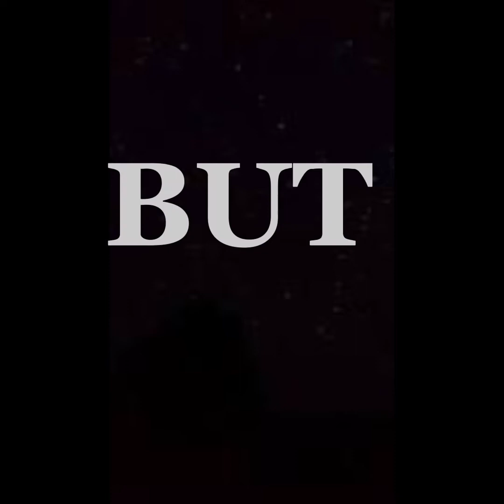BEST PAVLOV UPDATE EVER scopes gore etc